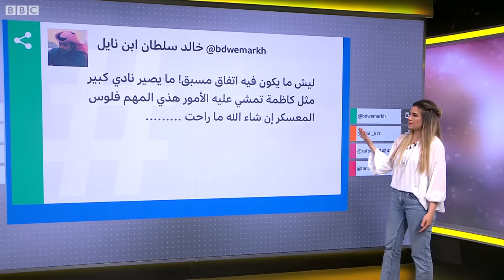هل لعب فريق كاظمة الكويتي مباراة مع فريق مصري مزيف؟ 😲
ما حقيقة مباراة كاظمة الكويتي الودية مع تليفونات بني سويف المصري؟
نشر فريق كاظمة الكويتي لكرة القدم نتيجة مباراته الودية أمام فريق تليفونات بني سويف المصري حيث فاز بسبعة أهداف مقابل هدف واحد في المباراة التي أقيمت في مدينة الإسكندرية.
ولكن نادي تليفونات بني سويف نفى خوض أي مباريات ودية أمام فريق كاظمة في بيان عبر حسابه على فيسبوك، فمن هو الفريق الذي لعب أمامه نادي كاظمة الكويتي؟